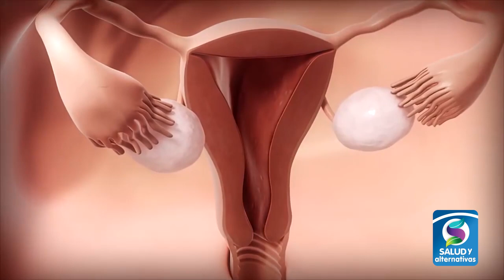MENOPAUSIA - SINTOMAS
La Menopausia provoca entre otras cosas sequedad vaginal y cambios en el impulso sexual, y qué decir de los incómodos calores.

¿Sabe qué? Hoy le vamos a dar todos los detalles de esta etapa natural de las mujeres, y qué podría hacer usted para vivir mejor.